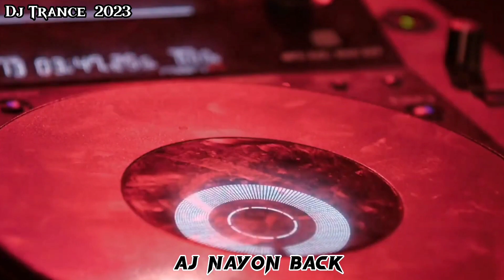Dj Fizo | Tik Tok Remix Remix | Fizo Faouez | New Dj Song | Dj Gan | Dj Trance Music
উপরের লিংক থেকে একাউন্ট করবেন✅একাউন্ট করার পর ১০০ টাকা দিয়ে সাইট থেকে বিকাশ /নগদ এর মাধ্যমে আপনার একাউন্টে টি এক্টিভ করবেন , তারপর প্রতিদিন সর্বনিন্ম ২০ এবং সর্বোচ্চ ৫০০ টাকা পর্যন্ত পেতে পারেন ❤️ আসতে আসতে প্রতিদিন বাড়বে টাকা ✅
তাই সময় নষ্ট না করে আমাদের সাথে কাজে লেগে যান ✅
আপনি চাইলে ভালো একটা টিম তৈরি করতে পারেন ✅✅
ধন্যবাদ❤️💫

Hello sar. I really like your song. I remixed the song. I beg you. If you do not have a strike or a claim.